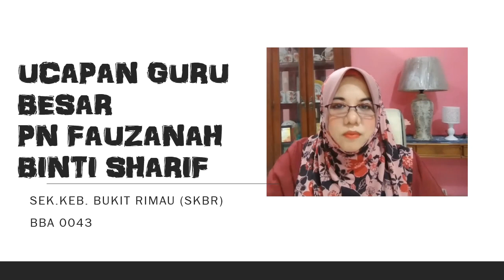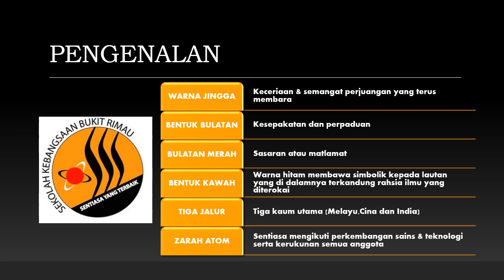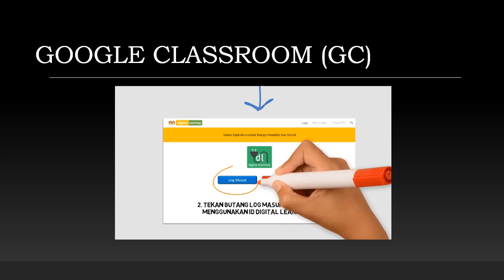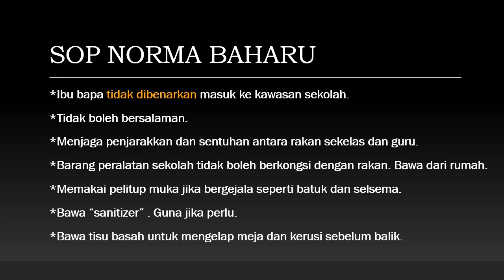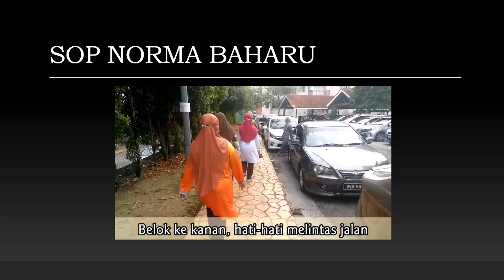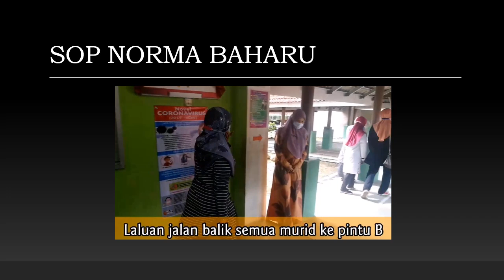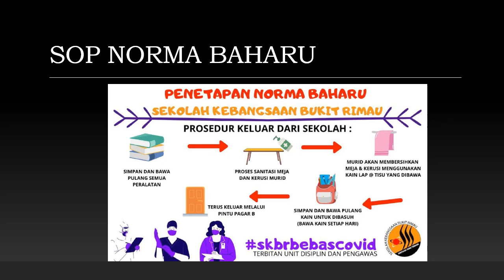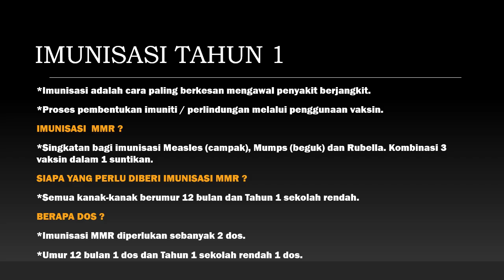HARI ORIENTASI TAHUN 1 SESI 2021 SEKOLAH KEBANGSAAN BUKIT RIMAU